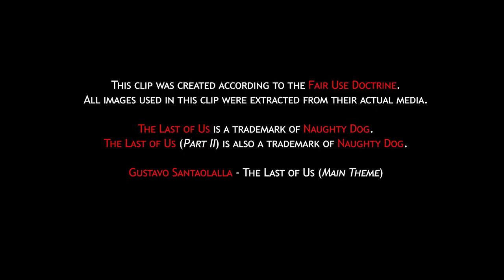Vertigo - Walkthrough #9 (Survivor Mode) | The Last of Us Part II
Abby is about to face her greatest fear. Can Wolves and Scars fight together ?
Lev & Yara saved her life, maybe it's time to find new meaning.

00:00 Intro
00:20 Trust
09:05 Haunted Boat
12:22 Chasing Fireflies
18:17 Giving her a chance
21:17 They saved my life
25:36 Vertigo
31:11 The Abyss
40:54 Outro

Abby Seattle Day 2 Chapter including :
Abby VS Stalkers
The Sunken Boat
Owen and Danny
Abby and Owen sensual scene
Abby saves Yara
Scars bridges
Sky Bridge Skybridge
The Descent
Hospital

Groups and Places : Seattle Jackson WLF Washington Liberation Front Scars Seraphites
Characters : Ellie Joel Tommy Abby Dina Jesse Yara Lev Emily Nora Leah Jordan Owen